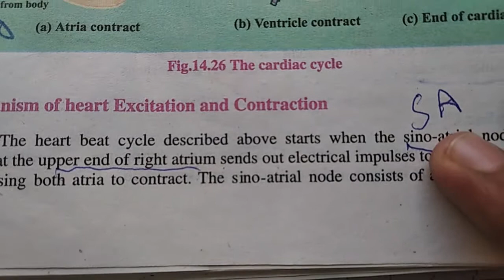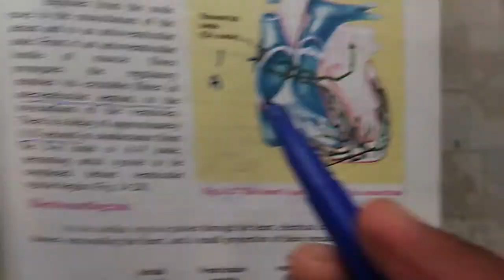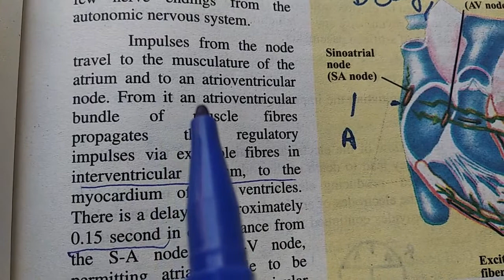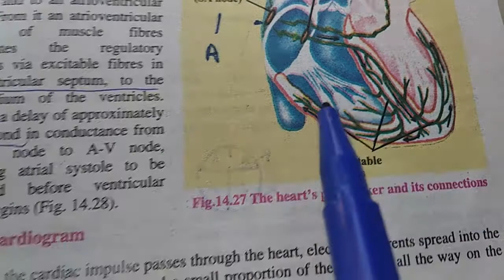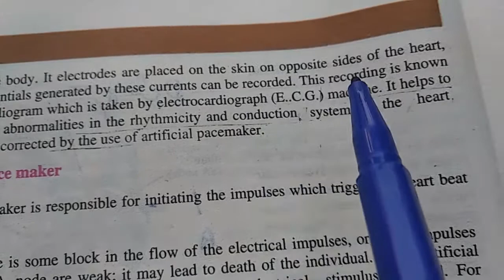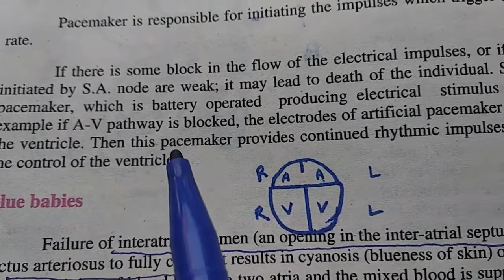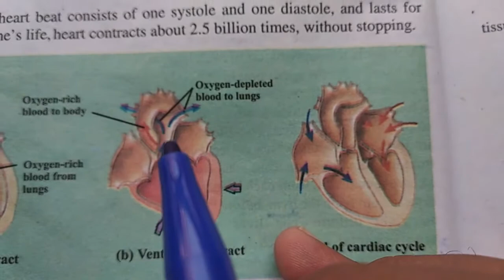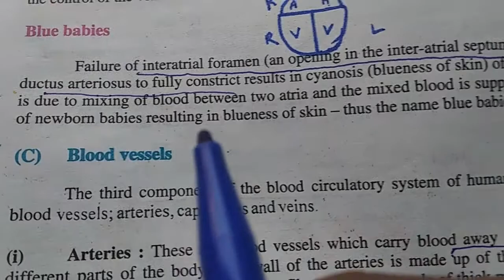Ch 14 : Transport in animals, part 7 mechanism of heart excitation. ECG, Blue babies & pace maker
This video describes the mechanism of heart excitation. SA node, AV node, ECG, Blue babies and artificial pace maker